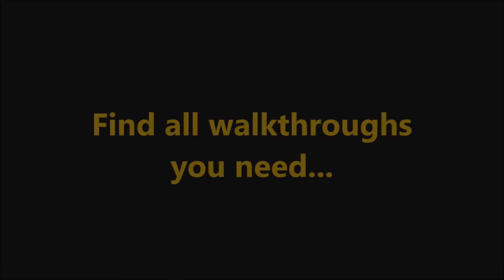Welcome to Primrose Lake 2 A.I.R. Level 42